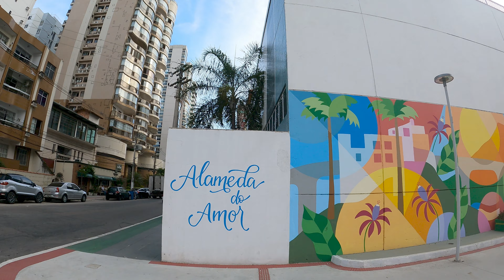ONDE MORAR T1 EP17 - Itapoã, Vila Velha - Alameda do Amor, Rua Humberto Serrano, Praça de Itapoã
Obrigado por assisistir ao Canal GVT!

Veja outros episódios da série
ONDE MORAR

E ai, gostou do passeio? Tudo que eu usei para fazer esse vídeo você encontra aqui. Além disso, comprando através desses links você também está colaborando com o Canal GVT!

Bicicleta Sampa Pro Dobravel, Aro 20, 7 velocidades, Durban, Azul
Câmera GoPro HERO9 Black à Prova D'água com LCD Frontal, Vídeo em 5K
Sony Microfone estéreo omnidirecional estilo clipe ECMCS3, prata
Cartão de memória SanDisk 128 GB Extreme
Iluminador Ring Light 26 cm USB com tripé 2.10 metros
Capacete Ciclismo Bike Absolute Wild Mia Viseira Preto
Mochila Para Notebook Unissex Adulta (Preto-Zip-Arco)
Tênis Converse All Star Chuck Taylor, Cano Curto, Unissex
Alpargata Espadrille, Havaianas, Adulto Unissex, Preto, 40
Kit com 3 Camiseta Masculina Básica Algodão Premium (Chumbo Cinza Preto, G)

Caso sinta falta de algum item ou alguma dúvida entre em contato!

Contato
George Fonseca